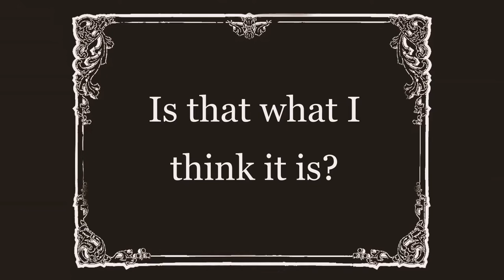The Adventures Of Gold Rush Jim: Episode One, The Claim Jumper!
An unforgettable silent western film about the legendary adventurer
Gold Rush Jim, as portrayed by the incomparable James Boeke!
FEATURING! Roger Holcomb as the villainous Claim Jumper!